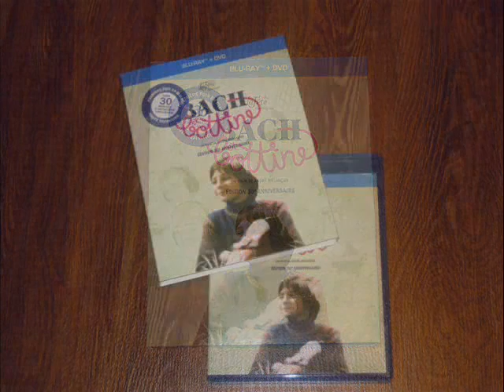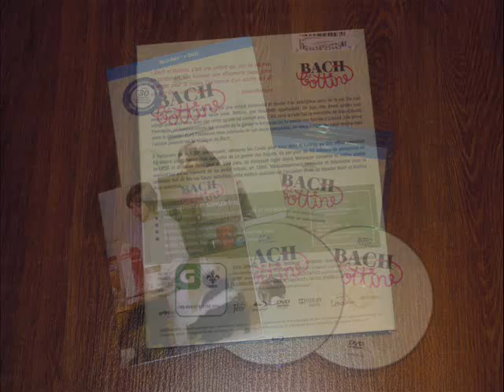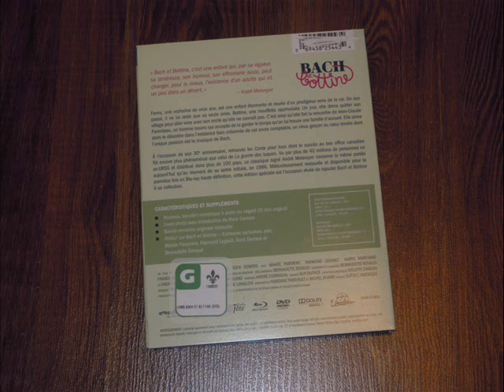Critique Blu-ray/DVD Bach et Bottine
Critique du combo Blu-ray/DVD de Bach et Bottine par Gilles pour Le film d’André Melançon est distribué par DEP et met en vedette Mahée Paiement, Raymond Legault et Harry Marciano. Sortie en magasins le 1er novembre 2016.